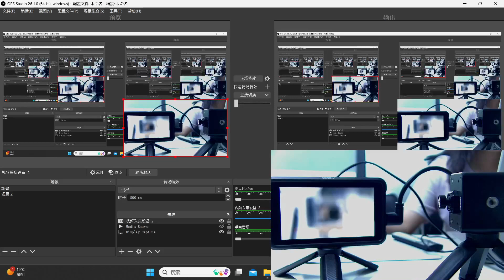ZowieCam-How to calibrate M12 lens AF model?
How to calibrate M12 lens AF model